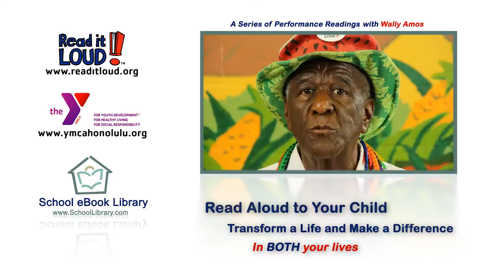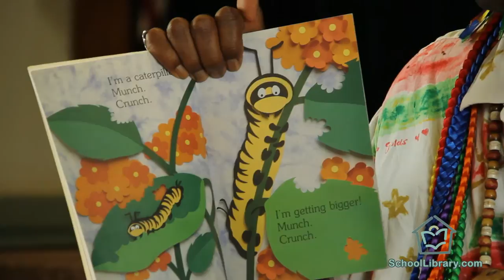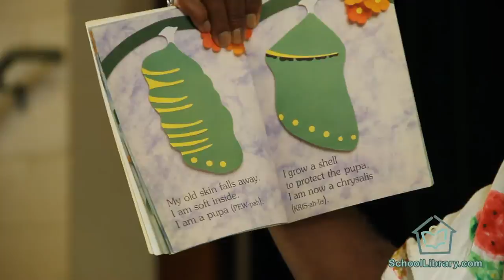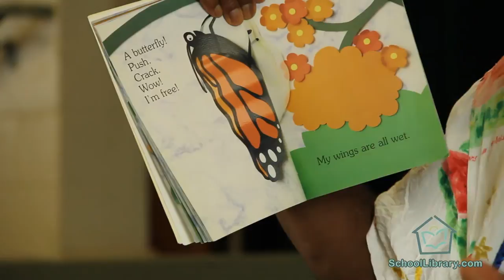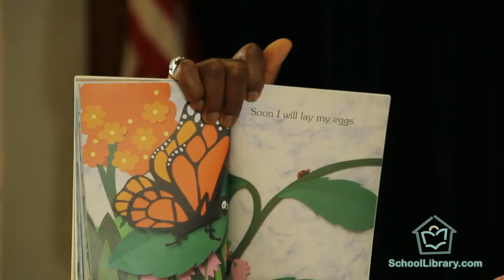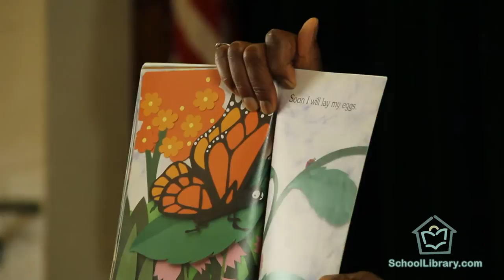I'm A Caterpillar, by Jean Marzollo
The Read2gether Foundation presents a Wally Amos performance reading.

for more great books and videos.

Moffatt's textured-paper collage illustrations and Marzollo's easy text bring this beginning reader to life. The story presents just enough facts about the life cycle of a caterpillar to interest young students. The extra-large print and short sentences will enable first graders to read it alone. It is told in the caterpillar's light voice, "I visit flowers. I drink nectar. Yum!".